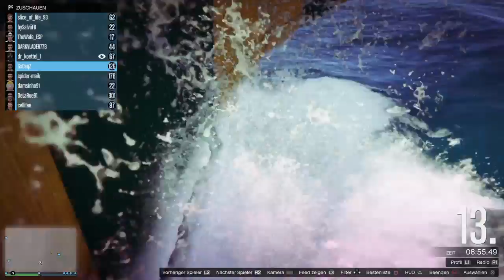1st Place from Start to Ziel